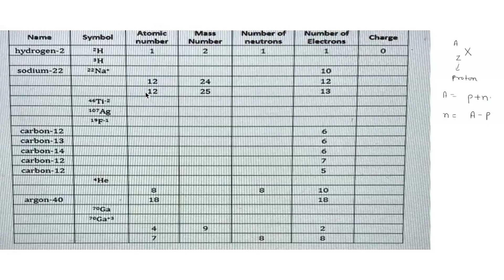Can you tell from the periodic table exactly how many neutrons are in an atom? Complete the followi…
Can you tell from the periodic table exactly how many neutrons are in an atom? Complete the following table: Atomic Mass Number of Number of Name Symbol charge number Number of neutrons Electrons hydrogen-2 H 0 2 1 sodium-22 Na+ 11 22 11 titanium-48 Ti 0 48 22 iodine-131 I 0 131 53 fluorine-19 F- 9 19 10 carbon-12 C 0 12 6 carbon-13 C 0 13 6 carbon-14 C 0 14 6 carbon-12 C 0 12 6 carbon-12 C 0 12 6 helium-4 He 0 4 2 argon-40 Ar 0 40 18 gallium-70 Ga 0 70 31 To test your knowledge of isotopes, draw arrows between all pairs of atoms in the table above that are isotopes of each other. BUILD AN ATOM